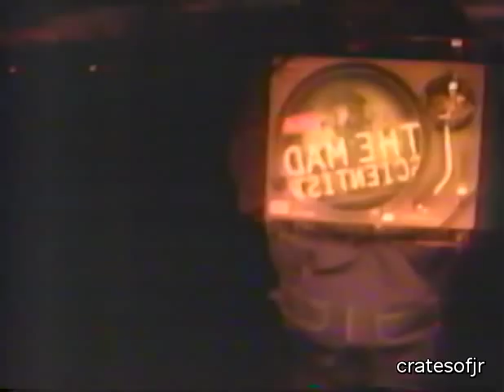Large Professor Interviews For "The LP"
Video Music Box presents The Large Professor who has some fun with Crazy Sam back in the mid-90's during a promo interview for "The LP". Check out the official video for "The Mad Scientist", then another interview with Van and Extra P who speak more about "The LP".